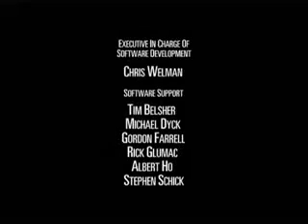Beast Machines - The Reformatting (3/3)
Optimus, Rattrap, Cheetor and Blackarachnia are back on a strangely deserted Cybertron with no memories of what happened since the end of the Beast Wars. They also have no idea where Rhinox, Silverbolt or the captive Megatron might be. Stuck in their original beastmodes by a mysterious virus, the Maximals are led, through Optimus' visions, to the lower ruins of the planet...